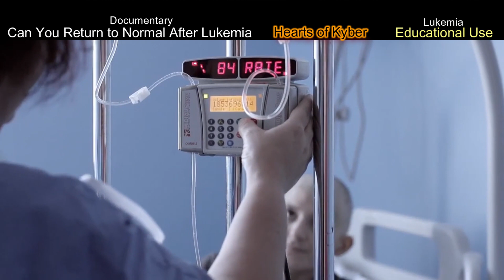Can You Return To Normal After Leukemia Hearts of Kyber AbiliTV & Kyber Cave Productions Leukemia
The AbiliTV effort/movement to empower people to bring about positive change through people power.

AbiliTV & Kyber  Cave Productions - Hearts of Kyber on Kyber Cave Productions channel work together to bring a place that people can gather to talk about and conversation over mental and or physical disability and illness topics as a means to share information with each other only. We may mention things that work for us, friends and viewers may mention things that work for them. These things may not work for you. So before trying anything suggested please talk it over with your medical professionals.